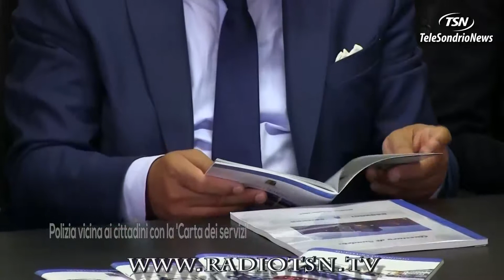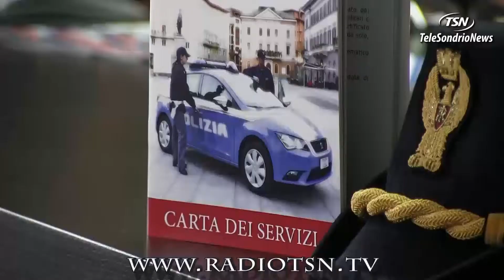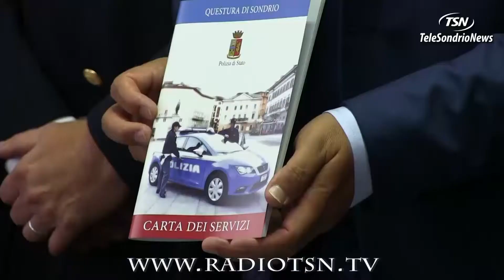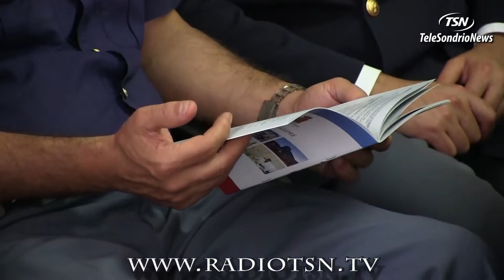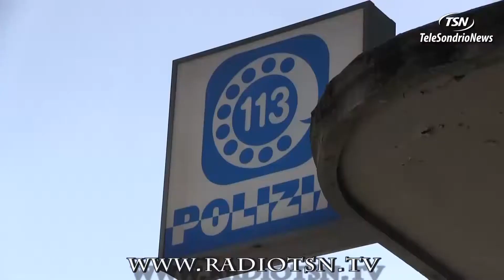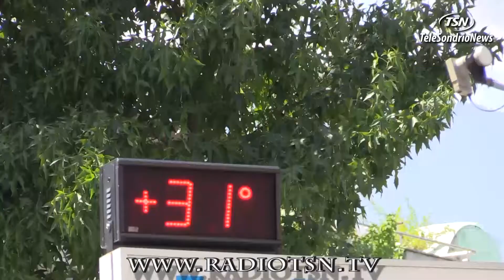TG VENERDI 04.08.2017